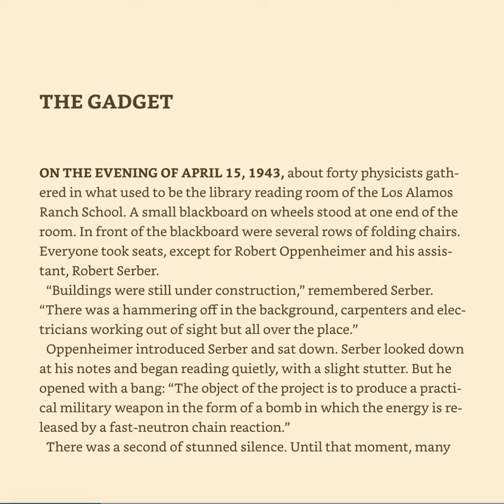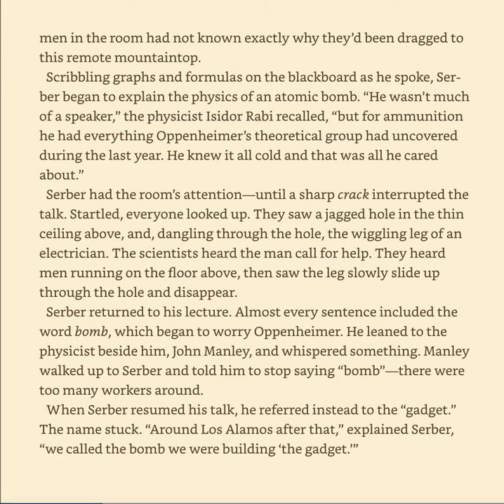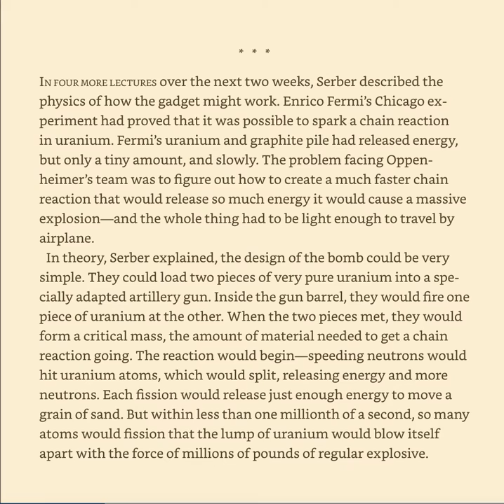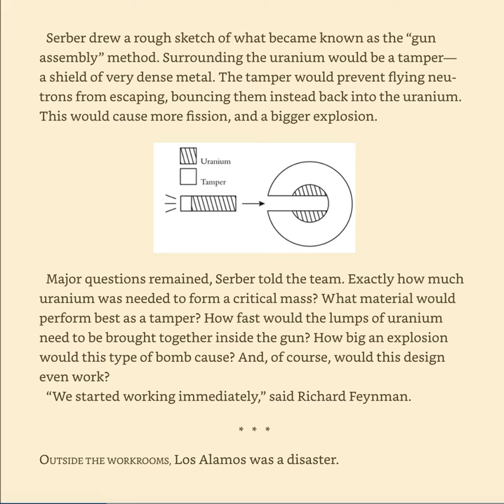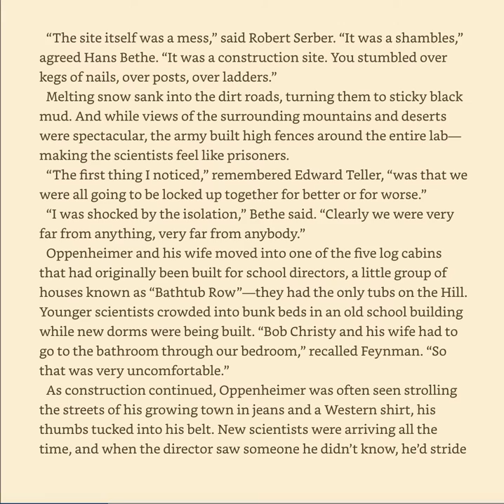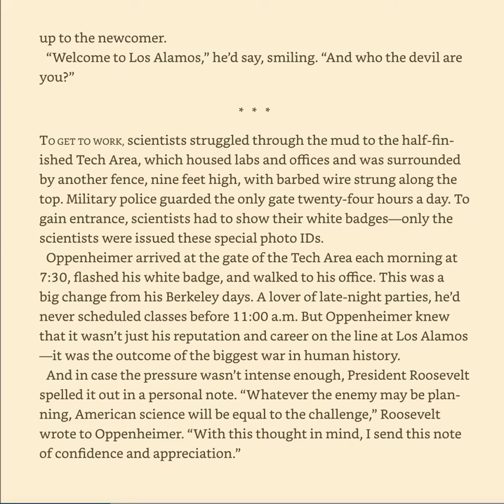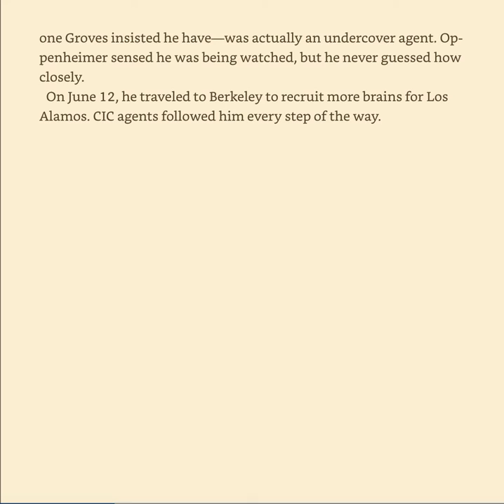Bomb, Chapter 17 The Gadget